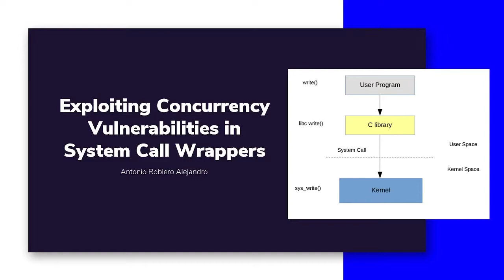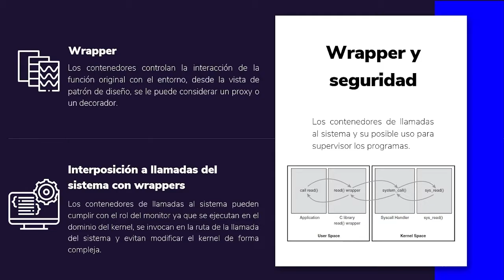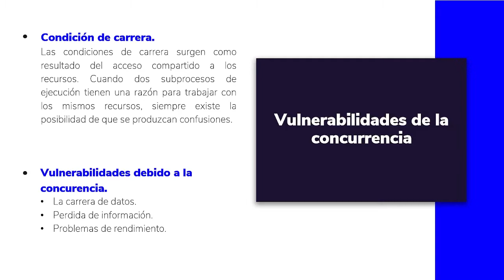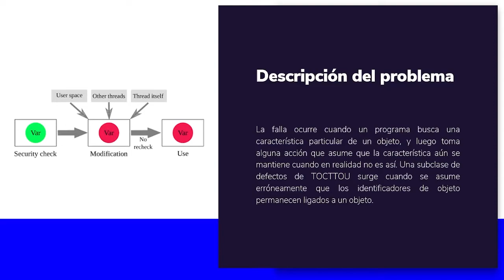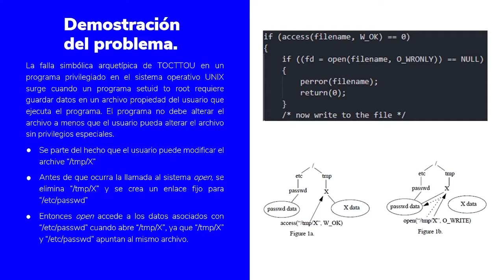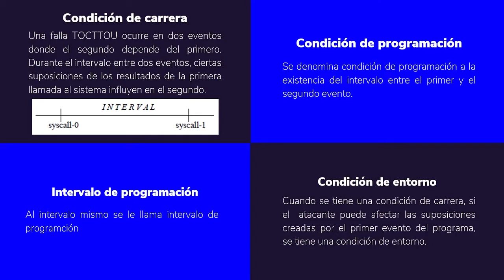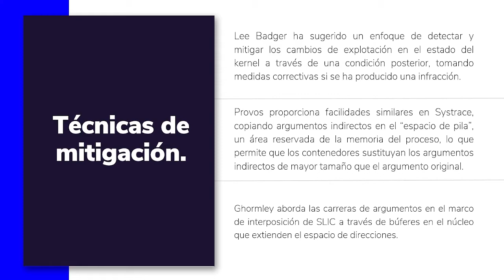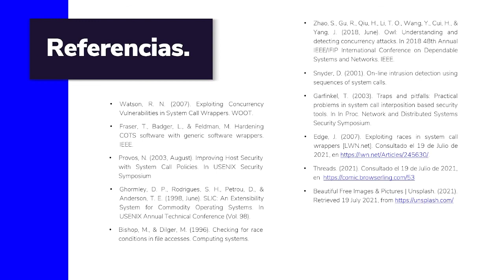Explotando vulnerabilidades de concurrencia en envoltorios (wrappers) de llamadas al sistema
Exposición realizada por el alumno Alejandro Jesús Antonio Roblero sobre el tema «Explotando vulnerabilidades de concurrencia en envoltorios (wrappers) de llamadas al sistema»